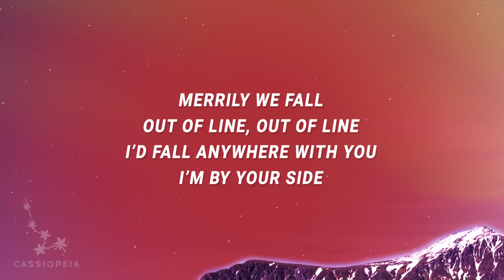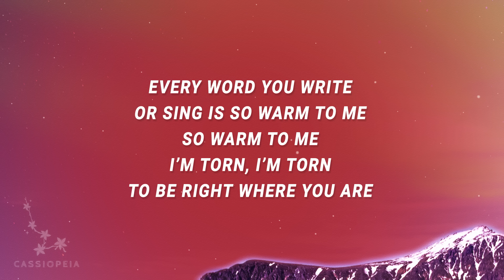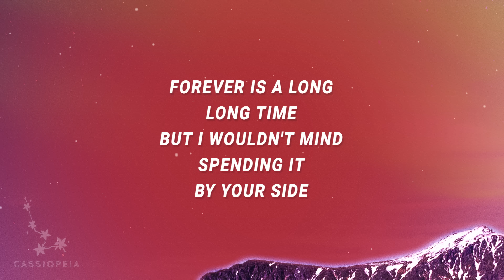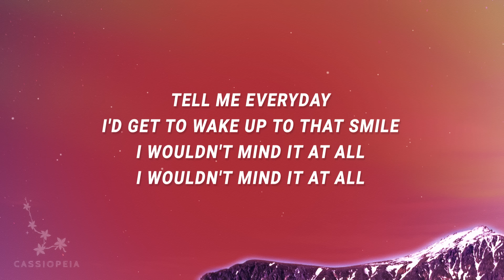He Is We - Merrily we fall out of line out of line (I Wouldn't Mind) (Lyrics)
Merrily we fall out of line out of line - 00:00

He Is We - I Wouldn't Mind

"I Wouldn't Mind" is out now.

(Lyrics):
[Verse 1]
Merrily we fall
Out of line, out of line
I'd fall anywhere with you
I'm by your side
Swinging in the rain, humming melodies
We're not going anywhere until we freeze

[Chorus]
But I wouldn't mind spending it by your side

[Verse 2]
Carefully we'll place for our destiny
You came and you took this heart and set it free
Every word you write or sing is so warm to me, so warm to me
i wouldn't mind,merrily we fall out of line out of line,he is we,
i wouldn't mind lyrics,i wouldn't mind he is we,
merrily we fall out of line out of line lyrics,
i wouldn't mind he is we lyrics,merrily we fall out of line,
i wouldn't mind tiktok,he is we i wouldn't mind,
I'm torn, I'm torn to be right where you are

[Chorus]
Tell me everyday I'd get to wake up to that smile
I wouldn't mind it at all

[Bridge]
You so know me
Pinch me gently

[Chorus]
Forever is a long, long time
Tell me everyday I get to wake up to that smile

Lyric video for I Wouldn't Mind by He Is We on Cassiopeia lyrics channel.